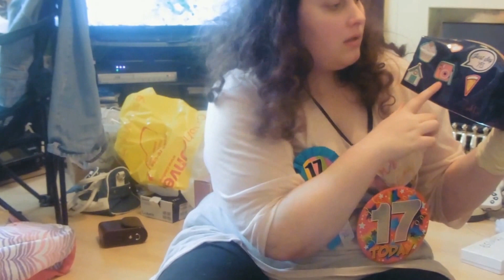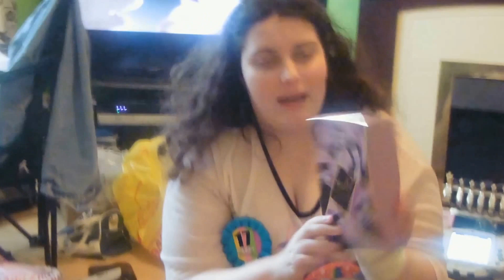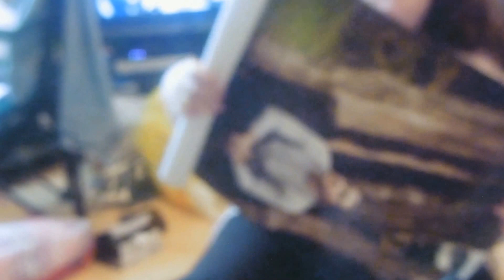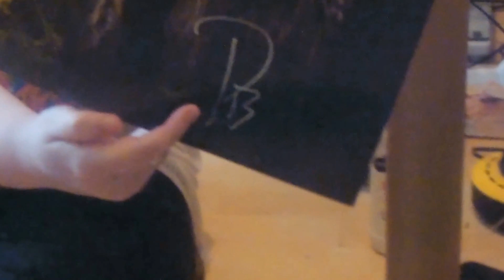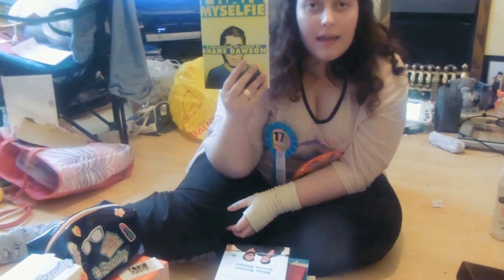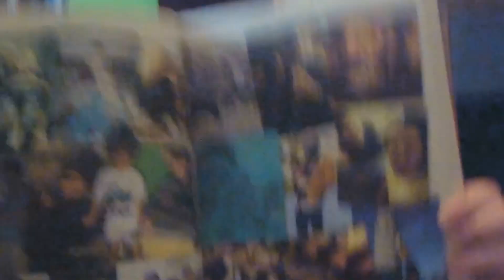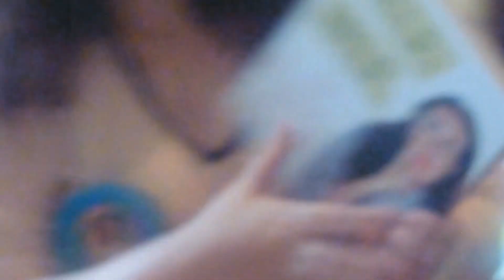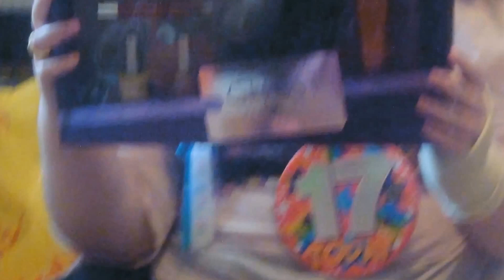My 17th Birthday Haul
Hey Guys!!

So this is the fist birthday haul I have done so let me know if you like this and I will do a video every year showing you what I got.

Ben's Channel-